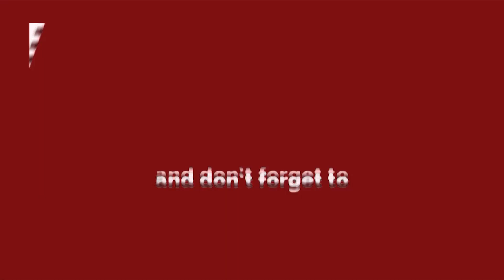High Court की फटकार के बाद महापौर की बोलती बंद || Delhi Darpan TV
HighCourt की फटकार के बाद महापौर की बोलती बंद